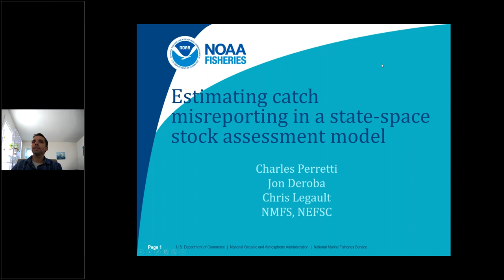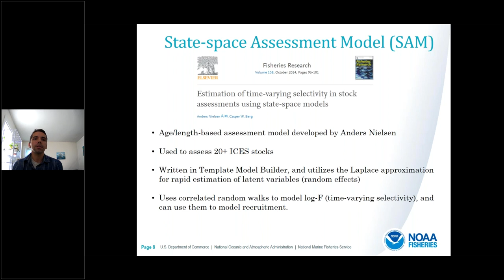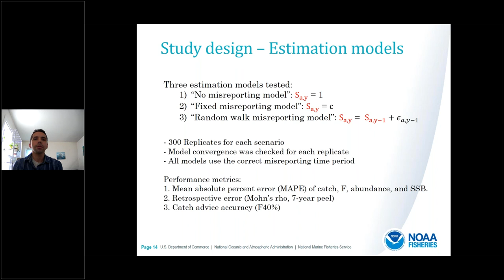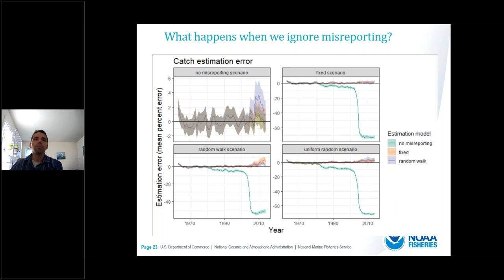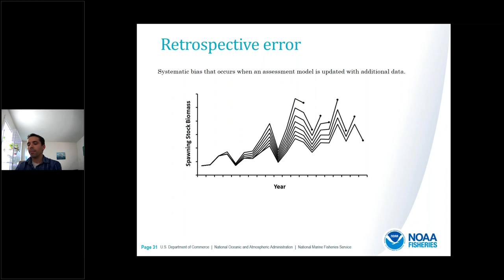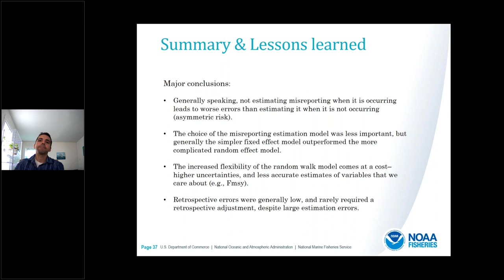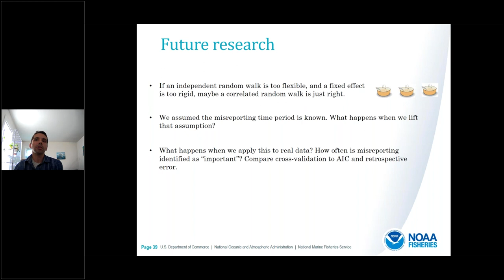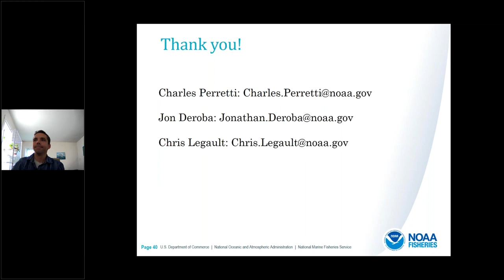Estimating Catch Misreporting in a State space Stock Assessment Model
Speaker: Dr. Charles Perretti, Northeast Fisheries Science Center, Research Fishery Biologist

Abstract: State-space stock assessment models have become increasingly common in recent years due to their ability to estimate unobserved variables and multiple sources of error. Given these features, they may be able to estimate the unobserved process of misreported fishery catch. I describe recent research examining whether the state-space assessment model SAM is able to estimate misreported catch in a simulated fishery. I present results from a factorial experiment testing three formulations of SAM, including a new approach utilizing a random walk model of misreporting, and show the impact of misreporting on important stock assessment output.

About the Speaker: Dr. Charles Perretti is a Research Fishery Biologist at the NEFSC in Woods Hole, MA. He is the lead stock assessment scientist for Gulf of Maine cod and haddock. His research interests include improving stock assessment methods, ecological forecasting, and model validation.